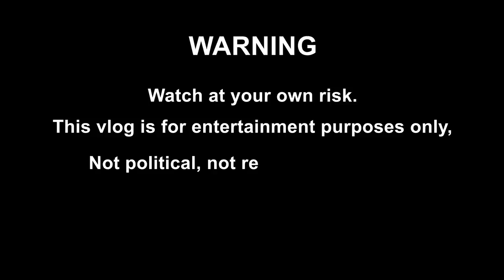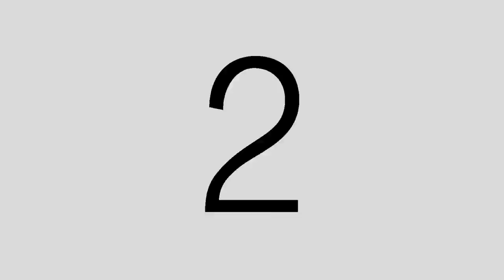Cleaner for a Day by Alex Gonzaga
Wasap Netizens! download KUMU APP at dun nyo malalaman lahat sikreto ni DJ Loonyo...👍🏼👍🏼

Kung ayaw nyo naman ok lang mabilis naman ako kausap..😂